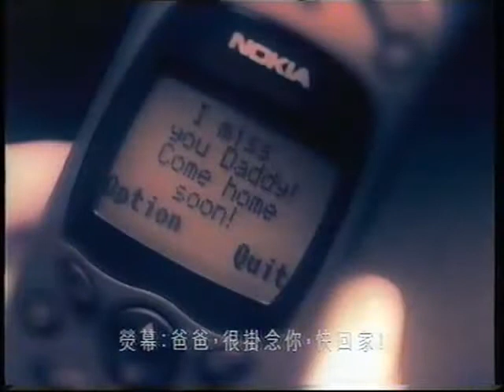香港經典廣告1997NOKIA 3810